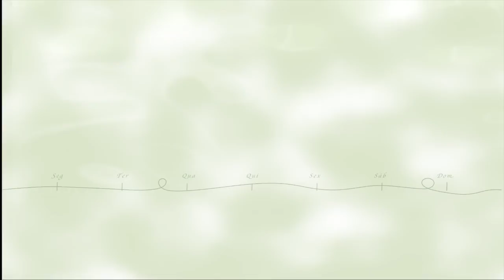Sabores da Semana :: Mousse de framboesa no ovo de Páscoa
A Páscoa e os chocolates estão trazendo a felicidade para o mês de abril! Na Sabores dessa semana, a chef prepara uma receita de mousse de framboesa no ovo de Páscoa. Acesse já e adoce sua vida!